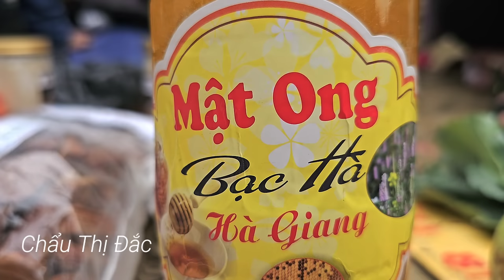His son's father quietly created a reunion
Thank you for visiting my channel and supporting my videos. I wish you and your family health and peace.
family farm
Daily life
green forest life
building life
my daily life
harvestingseason g